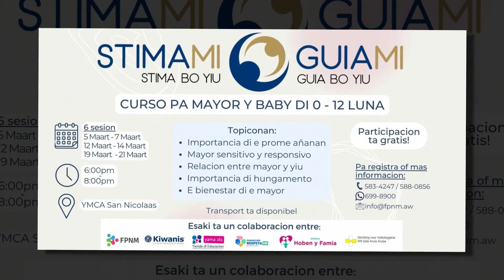Fundacion pa Nos Muchanan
Awe durante conferencia di prensa di Fundacion pa nos Muchanan a informa tocante e programa “Stima bo yiu, Guia bo yiu”. Un programa cu ta pa mayornan sinja di tecnicanan con pa cria nan yiu mas miho y moderno. E programa lo enfoka riba muchanan di 0 pa 4 anja y lo consisti di 6 sesion. Natasha Gilkel ta elabora mas…